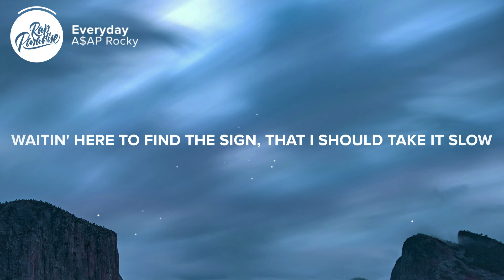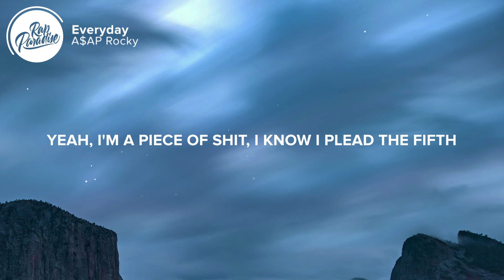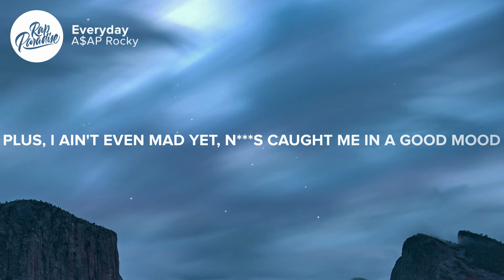A$AP Rocky - Everyday (Lyrics) Feat. Rod Stewart, Miguel & Mark Ronson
🎤 “A$AP Rocky - Everyday Feat. Rod Stewart, Miguel & Mark Ronson” Lyrics:

[Chorus: Rod Stewart & Miguel]
Every day I spend my time
Drinkin' wine, feelin' fine
Waitin' here to find the sign
That I can understand, yes, I am
So every day I spend my time
Waiting here to find the sign
That I should take it slow
Here I go, here I go, here I go

Uh, off again, there he go, to another dimension, my mind
Body, soul imprisoned, my eye probably goin' ballistic, but, listen
I'm missin' a couple of screws, they ain't never do drillin' true
You been sippin' away at the truth, a double shot of wisdom'll do
Do, do, rollin' through, hittin' switches
Rolling ditches, blowin' kisses, to the bitches, holdin' biscuits (Yeah)
What's the business? Beat the system
Co-defendants, blow the sentence, go to prison
Go to church and pray the father, Lord, forgive us (Amen)
And only God can judge me (Yeah)
And he don't like no ugly
I look so fuckin' good, most dykes'll fuck me, buddy
Yeah, I'm a piece of shit (Uh-huh), I know I plead the fifth
I tell her, "Holler if ya need some dick"
The devotion is gettin' hopeless, but, hold it, I'm gettin' close
As my soul is, I'm seein' ghosts, a solo is now a poet
Hypnosis overdose on potions, adjustin' to the motions
And gettin' out all my emotions

[Chorus: Rod Stewart, Miguel & A$AP Rocky]
Drinkin' wine, feelin' fine (Yeah)
That I should take it slow (Uh)

Uh, this type of shit
Make a nigga wanna flip September through August (Woo, woo, woo, woo)
This type of shit got 'em bustin' out the clip
In the middle of the office (Rrah, woo, woo, woo, woo)
And a message to the bosses (Woo)
The Misfits' new outfit is on the bloglist
Gorgeous hoes keep on sayin' that they carsick
'Cause the Porsches get 'em nauseous (Woo)
Plus, I ain't even mad yet (Woo), niggas caught me in a good mood (Yeah)
Paparazzi wanna nag a nigga chillin' at the bag check (Yeah, woo)
Hope they show me in my good shoes (Yeah)
When papa got the brand new bag (Yeah)
Flacko got the brand new Raf, that's good news (Woo)
"Hood dudes usually don't look like you"
How it feel to get a deal and come back
And the whole hood look like you?
Screamin', "Pimp Squad, hold it down"
Can't drive, bitch, I'm legally blind, bitch
If I live or die, it's up to me to decide
Shit, niggas coppin' guns like they legal to buy
The only key to survive and get a piece of the pie
Is to agree with a lot or just believe a façade, bitch
And I'll be fine just-a drinkin' my wine, bitch

[Bridge: Miguel]
I-I-I-I got the love birds chirpin' at the window (Woo, woo)
But I don't need love no more (Woo)
I'll be fine, sippin' wine
Takin' time slow (Woo)
I got the love birds chirpin' at the window (Woo)
But I don't need love no more (Woo, woo)

[Chorus: Miguel, Rod Stewart & A$AP Rocky]
So every day I spend my time (Yeah)
That I can understand, yes, I am (Uh)
Every day I spend my time (Yeah)
I don't care if I ever know (Uh)

👨‍💻 If you like “A$AP Rocky - Everyday Feat. Rod Stewart, Miguel & Mark Ronson” check out these other tracks:

👩‍💻 Share “A$AP Rocky - Everyday Feat. Rod Stewart, Miguel & Mark Ronson” with your friends